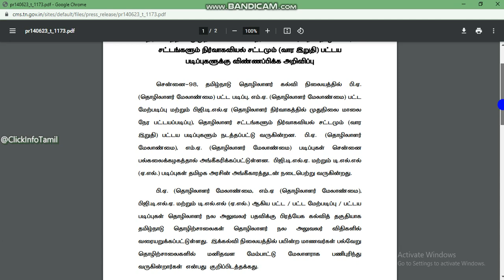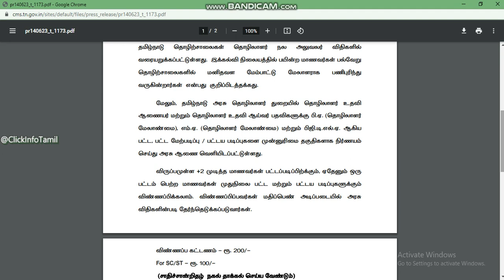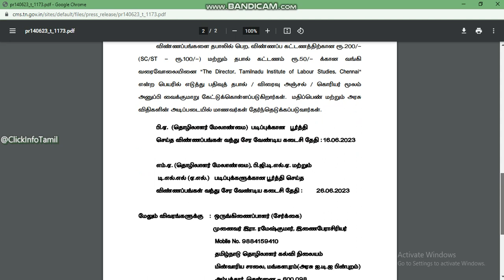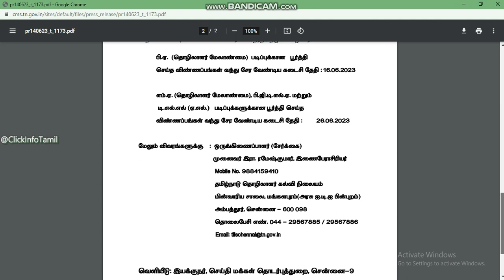Tamilnadu Institute of Labour Studies Admission 2023 | Labour Laws Course in Tamil | tnils College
Hello and welcome to @ClickInfoTamil
This channel provides you with the most recent government job
announcements, updates, tech videos, and general information

Our channel's motivation is for everyone to get their own job and know the latest information as soon as feasible
Best wishes to every one of my brothers and sisters.